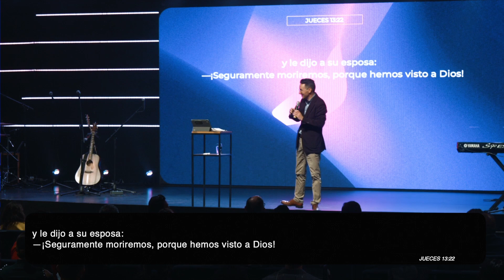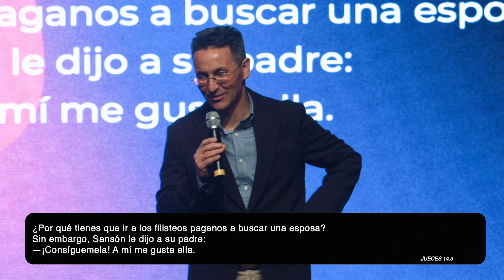¡Papá, despierta! — Pastor Leonardo Lombar